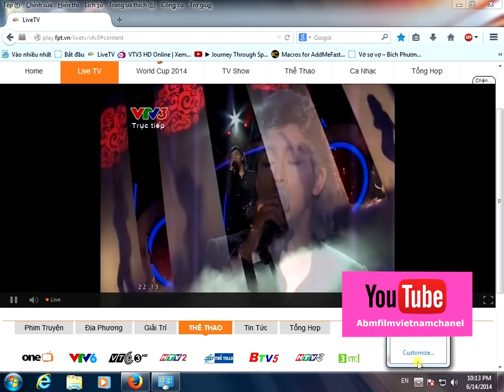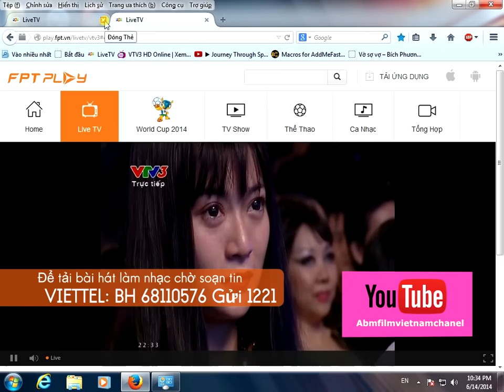[Full HD] CHUNG KẾT Gương Mặt Thân Quen 2014 Hoài Lâm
Hoài Lâm đêm chung kết thật sự quá tuyệt vời...Hoài Lâm đã mang nghệ thuật Cải Lương quay trở lại với khán giả bằng Tài Năng Xuất Xắc của mình...